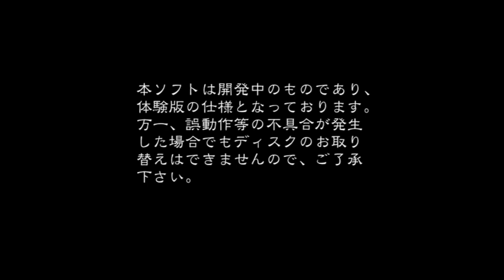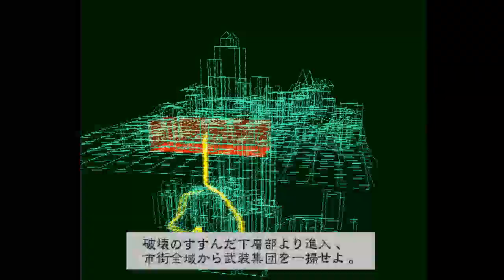[プレイステーション] ストライダー飛竜1&2 体験版 | Strider Hiryu 1 & 2 Taikenban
A demo of the Playstation port of Strider 2 (in spite of the title, none of the Strider 1 portion is included in the demo).
The demo lets you play through the first stage. No other options are selectable.

YouTube is telling me to tell people to join and become a member for reasons, so here's the link for that ~